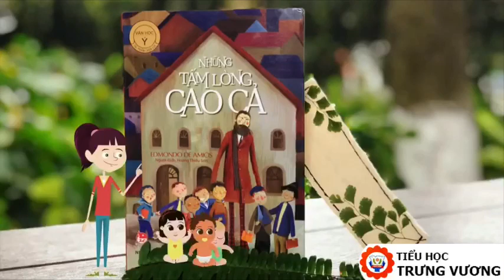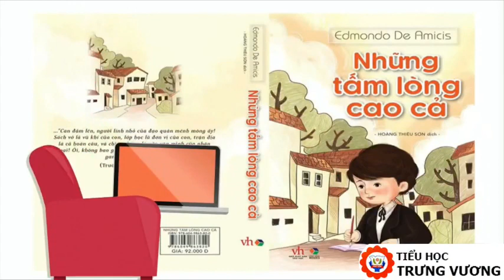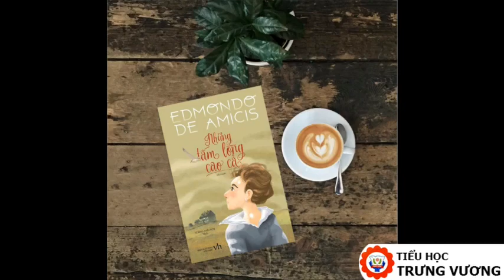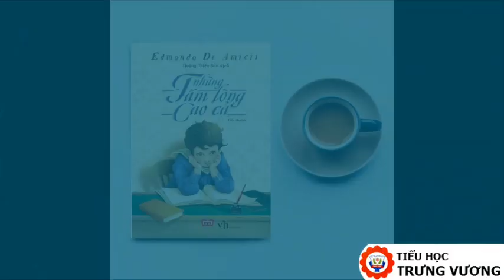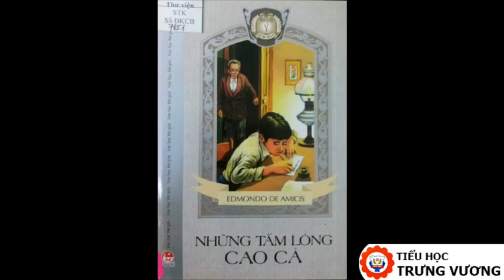A307 - Vũ Khánh Linh - Những tấm lòng cao cả